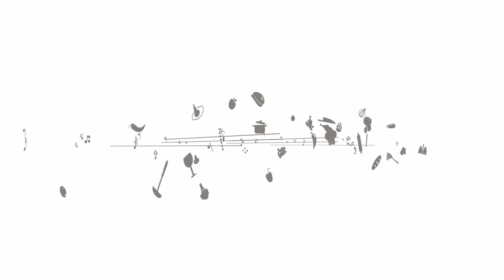LASANHA DE ABOBRINHA - PASTA AND ROLL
Dá um like no vídeo pra dar uma força pra gente!

Neste vídeo eu ensino como fazer lasanha de abobrinha.